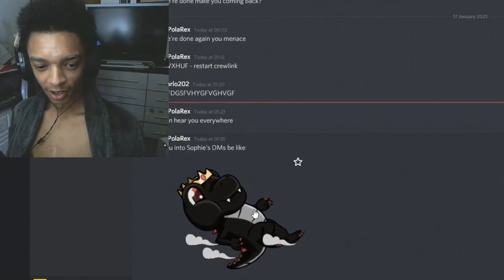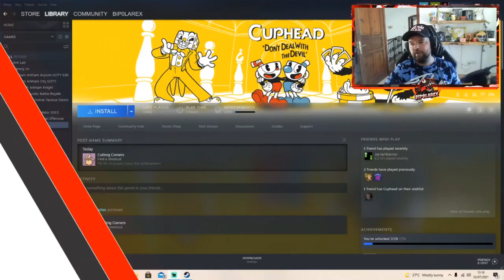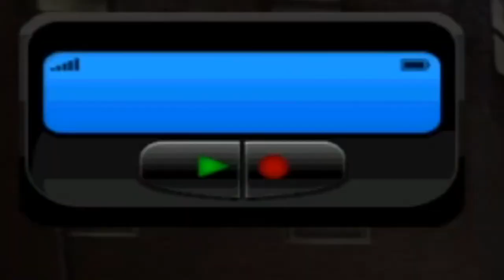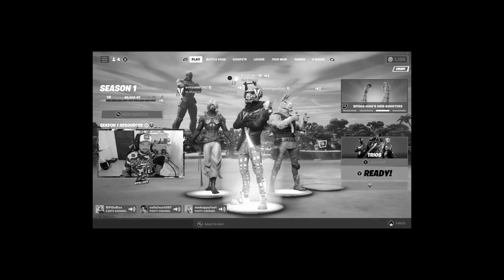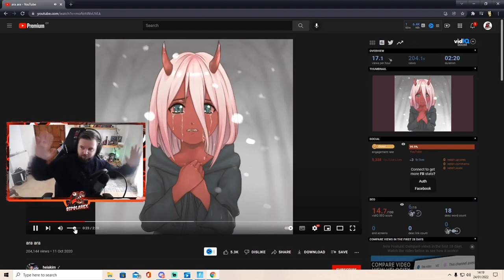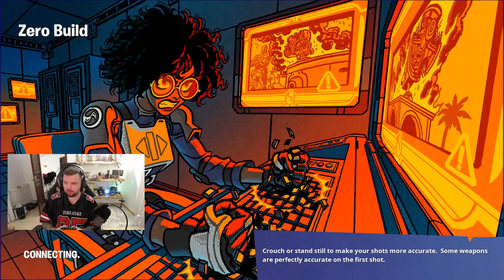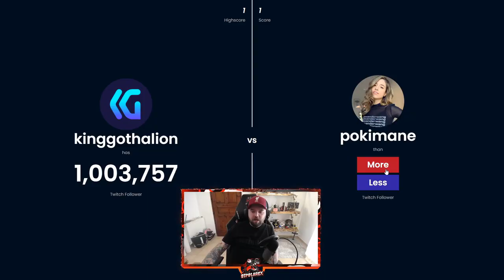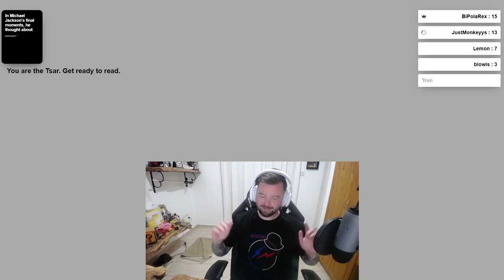BEST BIPOLAREX MOMENTS OF ALL TIME!